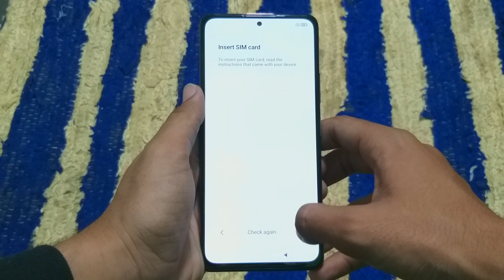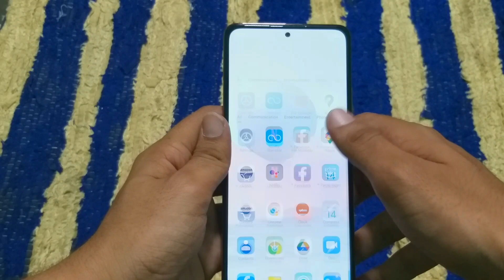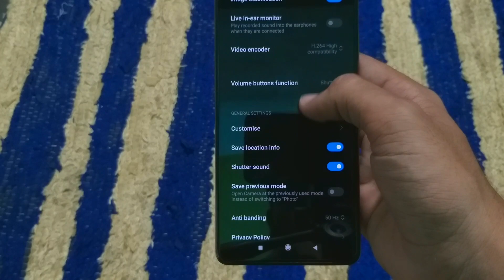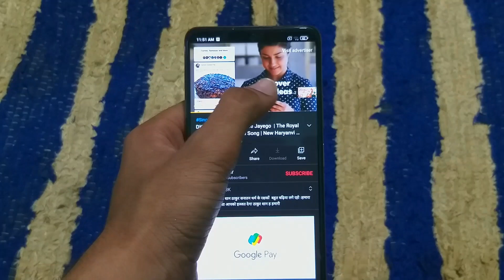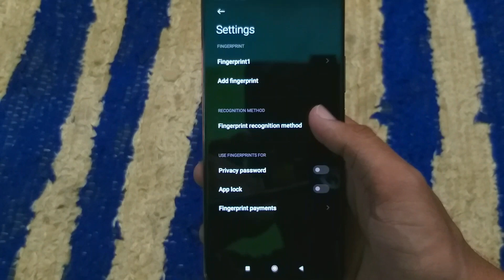Redmi Note 10 Pro - Retail Unit Unboxing | Best Phone Under 16000 !!!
Variant: 6/64GB
Price: "16000" On Mi.Com Official Website!!!

In this video I'll unbox "The beast Redmi Note 10 Pro"

Bye Bhaiyo Love You All ❤😘